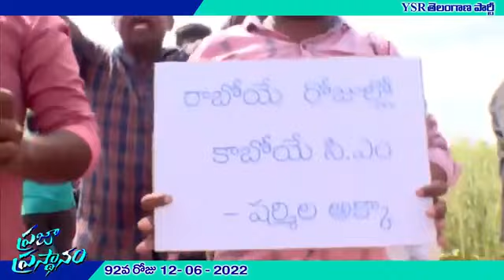YSR తెలంగాణ పార్టీ పాదయాత్ర 92వ రోజు | PrajaPrasthanam | YSR Praja News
Twitter YSR తెలంగాణ పార్టీ పాదయాత్ర 92వ రోజు | PrajaPrasthanam | YSR Praja News